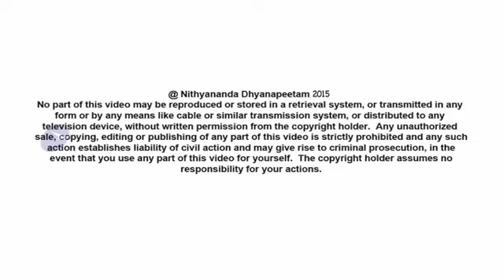"Illiterate in Tamil But Able to Read Blindfolded Sathkriya "-Varanasi Inner Awakening Sharing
Sharing from 2015 May Inner Awakening program .